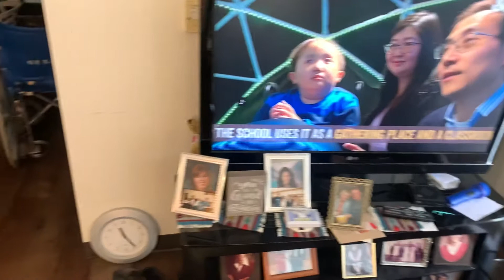Grampa Dick Check in March 5 2021